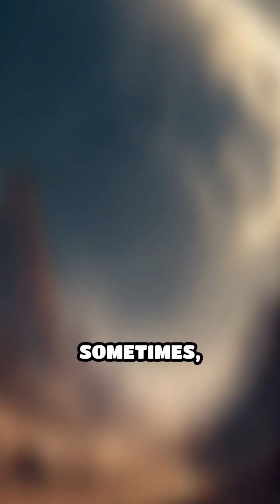How Lunar Dust Impacts Macro Moon Photography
(Moon faces and buildings in detail) Ever wondered how lunar dust affects close-up Moon photos? Discover the surprising impact of this fine powder on clarity and detail!